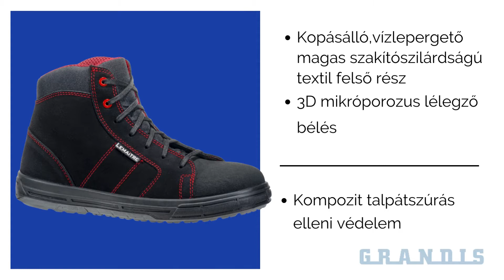LEMAITRE SOLAR S3-SRC MUNKAVÉDELMI BAKANCS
SOLAR (S3+SRC) könnyű, antisztatikus, jól szellőző, sportos, fekete munkavédelmi bakancs. Vízlepergető bőr és kopásálló - magas szakítószilárdságú textil felső rész, 3D mikróporózus lélegző bélés, kompozit talpátszúrás elleni védelem, acél lábujjvédelem, csúszásmentes kétrétegű PU2D talp és energiaelnyelő sarok.